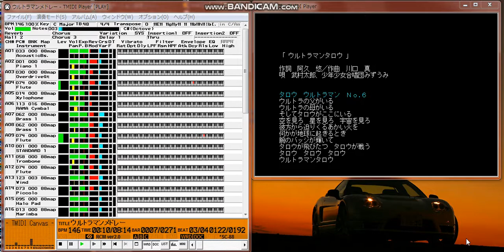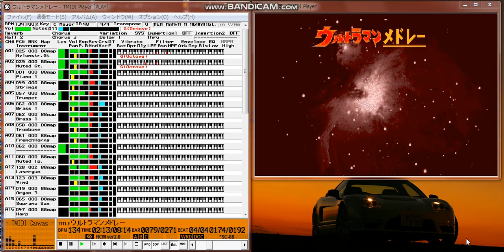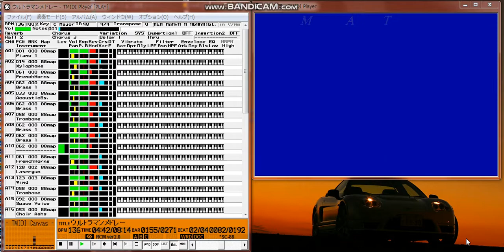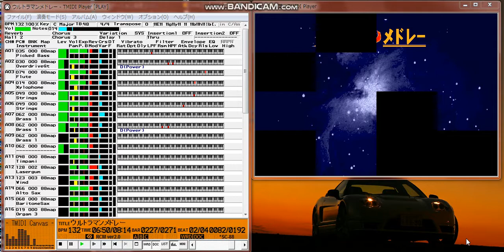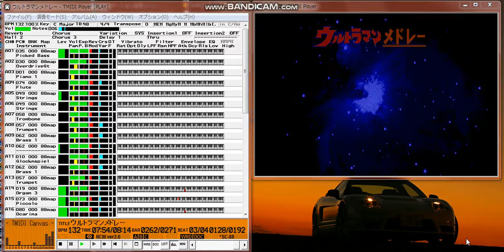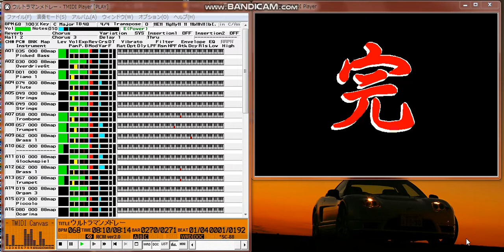【MIDI再生】ウルトラマン・メドレー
【 タイトル名 】ウルトラマン・メドレー

【 　曲　名　 】ウルトラマンタロウ
【　作曲者名　】川口  真
【　作詞者名　】阿久  悠
【アーティスト】武村太郎、少年少女合唱団みずうみ

【 　曲　名　 】ウルトラマンの歌
【　作曲者名　】宮内国郎
【　作詞者名　】東　京一
【アーティスト】みすず児童合唱団、コーロ･ステルラ

【 　曲　名　 】ＵＬＴＲＡ　７
【　作曲者名　】冬木　透
【　作詞者名　】東　京一
【アーティスト】ジ・エコーズ

【 　曲　名　 】ＭＡＴのテーマ
【　作曲者名　】冬木　透

【 　曲　名　 】ＴＡＣの歌
【　作曲者名　】冬木　透
【　作詞者名　】東　京一
【アーティスト】コールゼール、少年少女合唱団みずうみ

【 　曲　名　 】戦え！ウルトラマンレオ
【　作曲者名　】川口　真
【　作詞者名　】阿久　悠
【アーティスト】ヒデタ樹、少年少女合唱団みずうみ

【 　曲　名　 】ウルトラ六兄弟
【　作曲者名　】川口　真
【　作詞者名　】阿久　悠

【データ作成者】KIDA
【 データ形式 】RCP (ﾚｺﾝﾎﾟｰｻﾞ/WIN)
  ２回目のアップになります。打ち込みを始めた当初から、メドレーものを作ってみたいと思っていましたが、約１年かかって完成（？）となりました。
  全７曲の内訳は主題歌が３曲、挿入歌が４曲で以下のとおりです。

           １．ウルトラマンタロウ  （タロウの主題歌、効果音の打ち込みが...）
           ２．ウルトラマンの歌    （ご存じ、初代ウルトラマンの主題歌）
           ３．ＵＬＴＲＡ　７      （全編英語詞のかっこいい挿入歌）
           ４．ＭＡＴのテーマ      （あの ”ワンダバ”の挿入歌）
           ５．ＴＡＣの歌   （個人的に一番好きな曲、”ワンダバ”のコーラス）
           ６．戦え！ウルトラマンレオ（シリーズ後半の主題歌）
           ７．ウルトラ六兄弟      （タロウで使われた挿入歌...たぶん）

  ＷＲＤファイルを、今回初めて作ってみました。最初は ”歌詞追い”程度のものを予定していたのですが、いろいろなテクニックを覚えてくると、つい詰め込みたくなってしまいデータ量が増えてしまいました。

  まだ、未熟な点はありますが、たのしい作品になったと思います。
是非ダウンロードして、聞いてみて下さい。 尚、対応音源はＳＣ－８８です。

                                                           KIDA